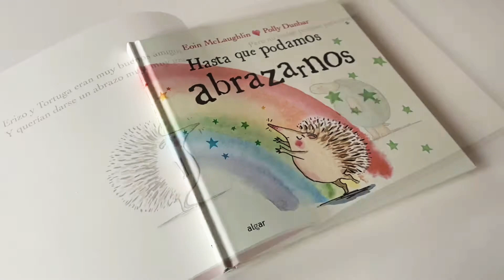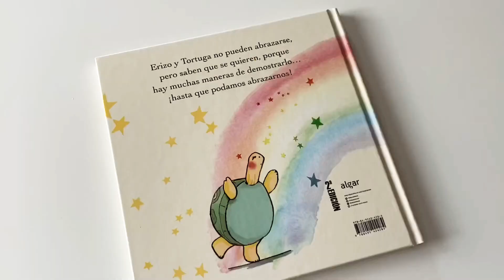Hasta que podamos abrazarnos